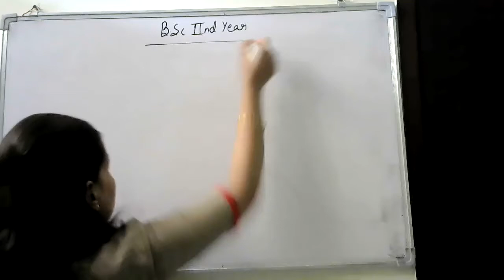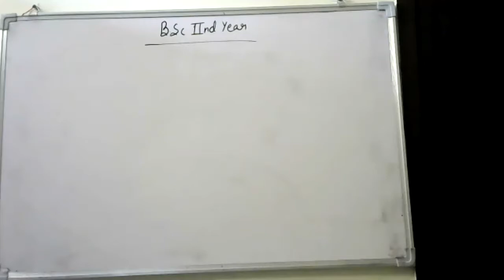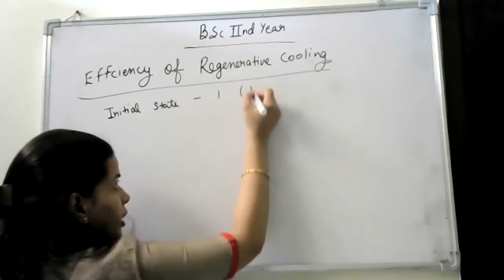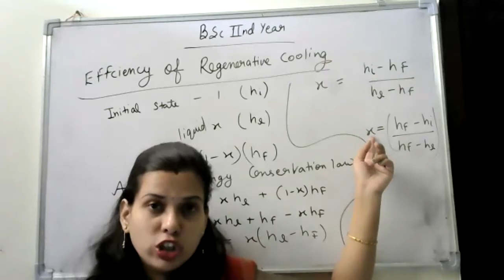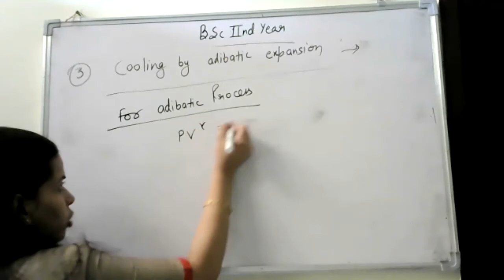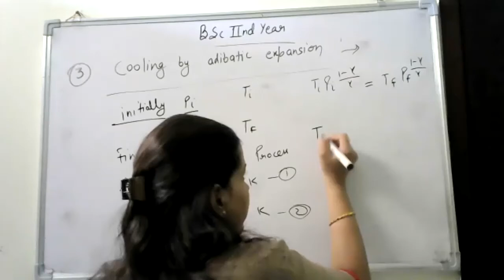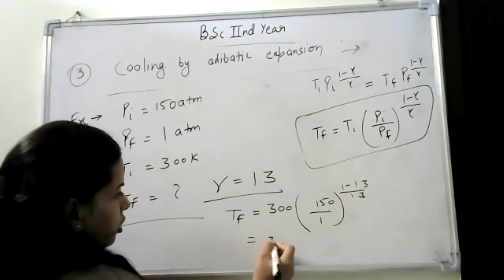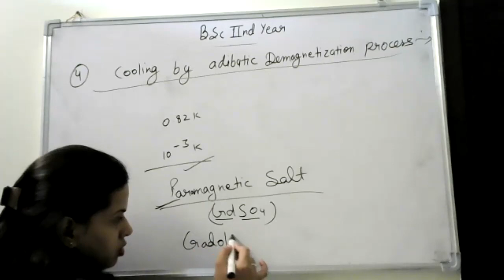Class 12 B sc 2nd year EM P1 Tharmodynamics 31 10 2020